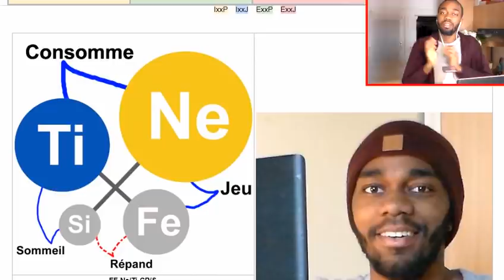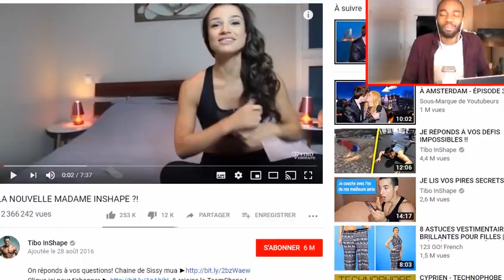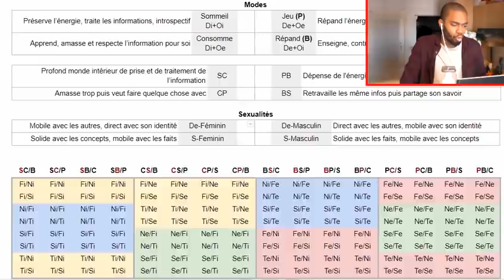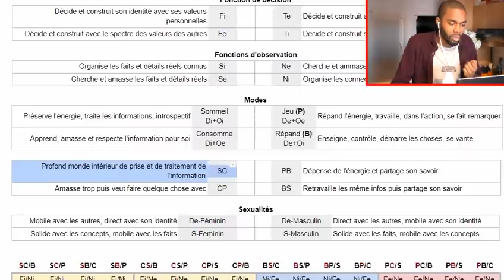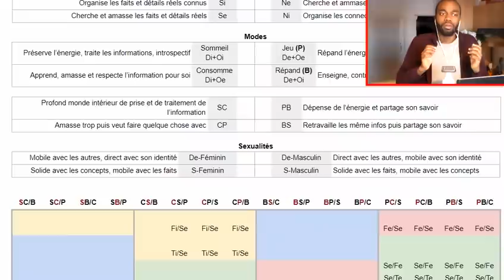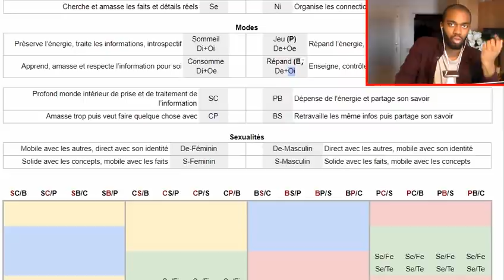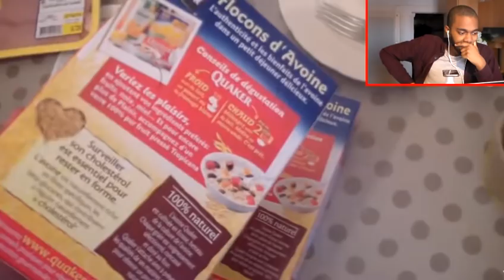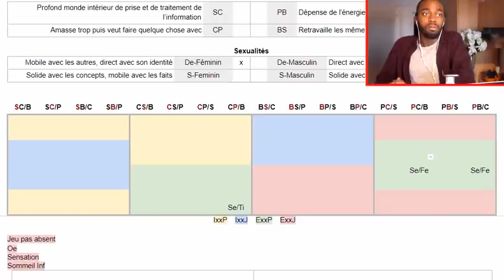TIBO INSHAPE, Analyse MBTI - "Live" Efficace